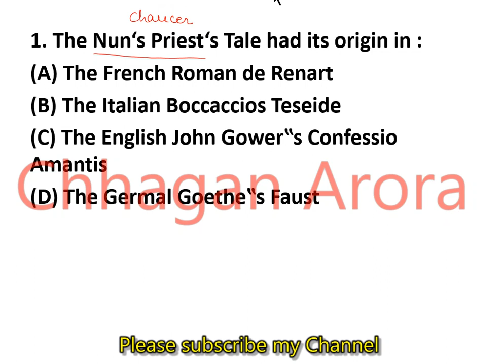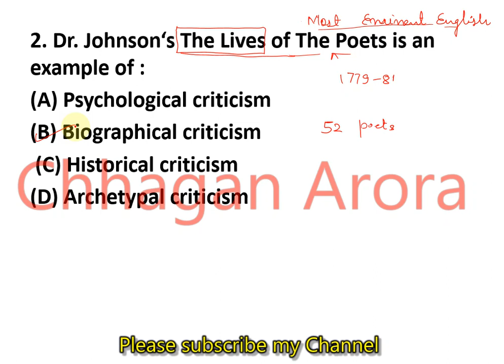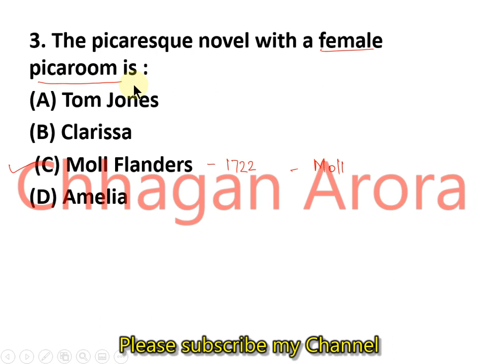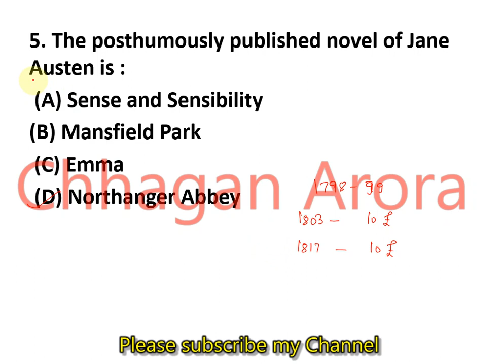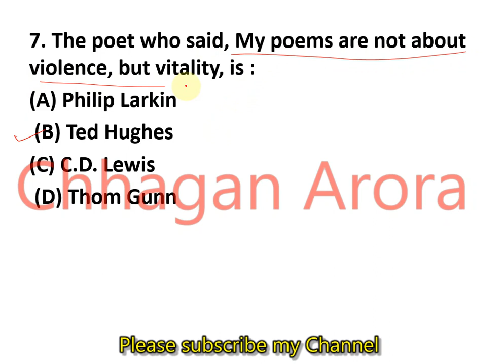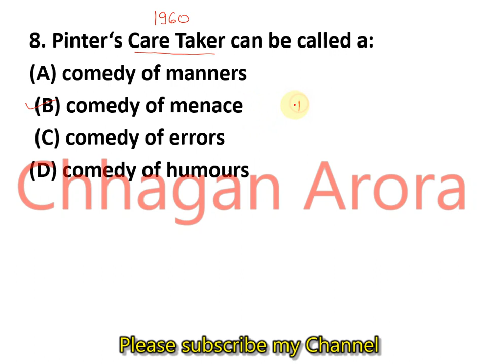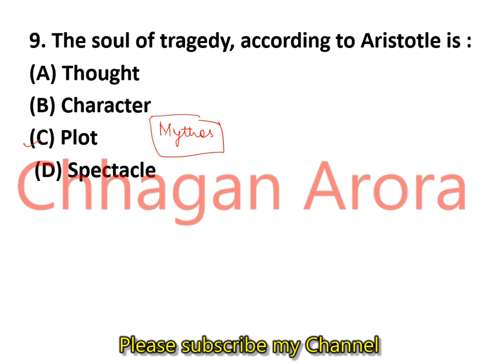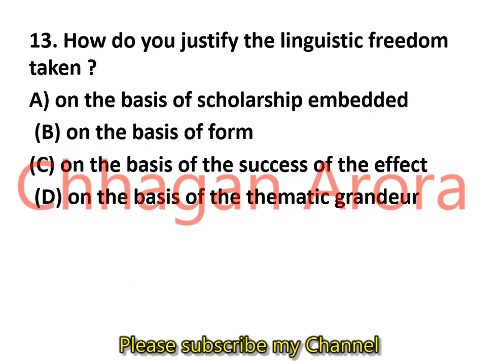Mcqs NTA NET Exam English 2020 Part-5